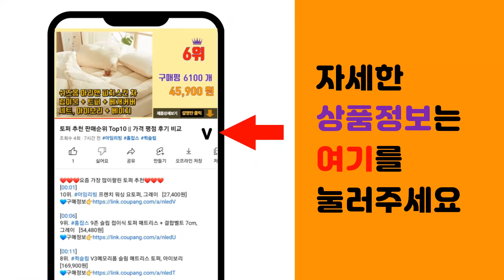한과 추천 판매순위 Top10 || 가격 평점 후기 비교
❤️❤️❤️요즘 가장 많이팔린 한과 추천❤️❤️❤️

[00:01]
10위. 두리한과 생강한과 400g, 1세트 [11,900원]

[00:06]
9위. 담미정 한과 통산자, 150g, 1개 [4,820원]

[00:11]
8위. 담미정 조청산자, 200g, 1개 [5,900원]

[00:16]
7위. 하늘한과 순수유과 찹쌀 조청 4종 세트, 600g, 1세트 [14,060원]

[00:21]
6위. 찹쌀유과 찹쌀유과벌크 1.5kg 한과 승진유과 맛보장, 200개 [21,900원]

[00:26]
5위. 해담한과 소소세트, 250g, 1개 [9,340원]

[00:31]
4위. 담미정 꽃한과 세트, 284g, 1세트 [19,650원]

[00:36]
3위. 담양한과 우리밀약과 1호 선물세트, 1세트 [21,420원]

[00:41]
2위. 한옥마을한과 알뜰한과세트 전병, 1200g, 1개 [11,700원]

[00:46]
1위. 해담한과 찹쌀유과, 500g, 1개 [10,150원]